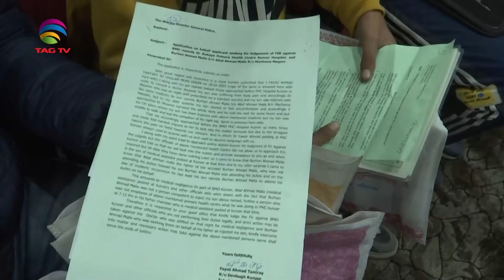Jammu & Kashmir Police adopts new approach to counter terror recruitment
Taking India’s war against terrorism a step further, the Jammu and Kashmir police along with the local administration employed a rather different strategy to counter the nexus of terror recruitment. Designed in the form of a grievance redressal programme, the initiative will be solving any problem that the general public of union territory may be facing. The initiative aims at stopping the nexus of terror recruitment at its source.